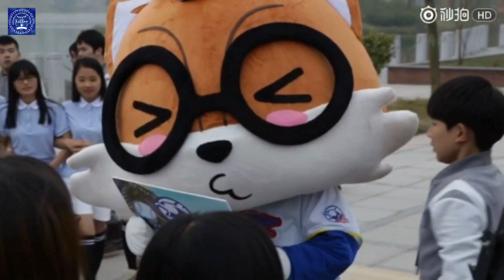[Vietsub] [Tiểu Khải CUT] Hậu trường Boy Hood - Ô Đồng biến thành con sóc to 13.07.17